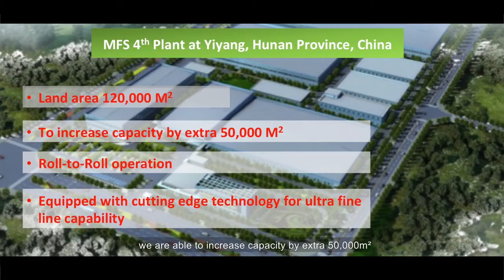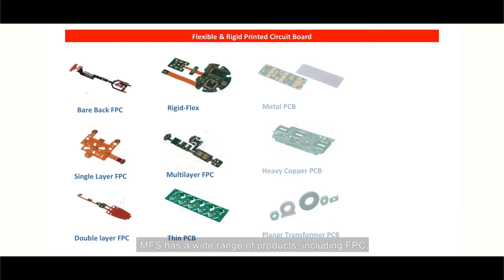MFS Technology Corporate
MFS Technology Corporate Video